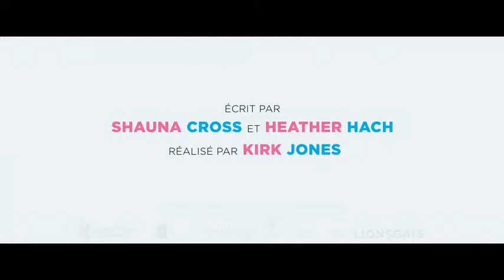Ce qui vous attend si vous attendez un enfant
Bande annonce du film "Ce qui vous attend si vous attendez un enfant"